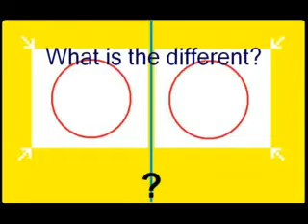Funny Parody (Englisch Referat) A.E.K.O. Productions Part 4/5